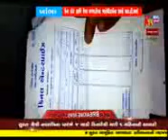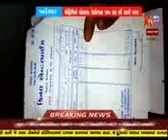UNA HIGHWAY PAR THI SHANKASPAD GHAUNA KATTA JADPI PADYA